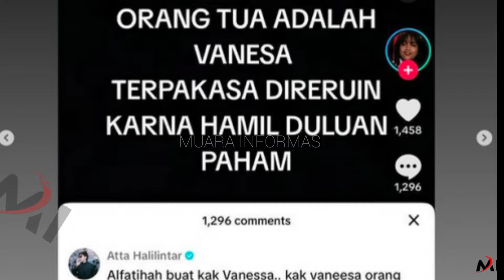Ngeri! Atta Senggol Vanessa Angel, Aib Krisdayanti Dikuliti Menantu Sendiri.